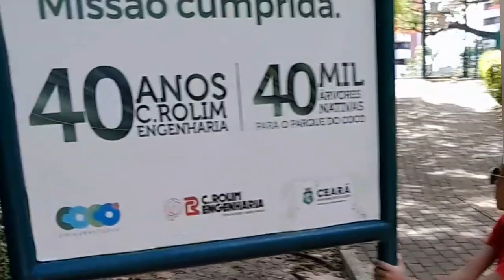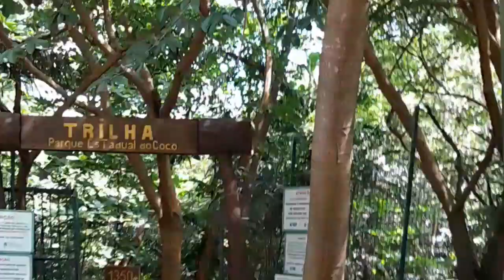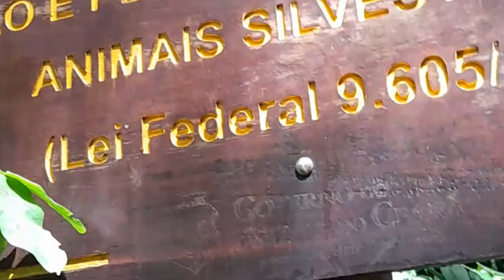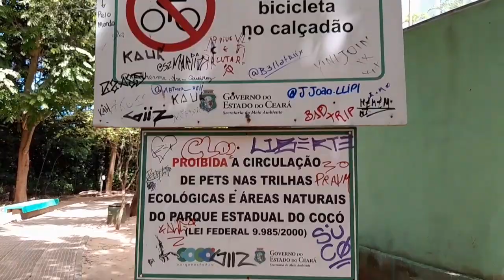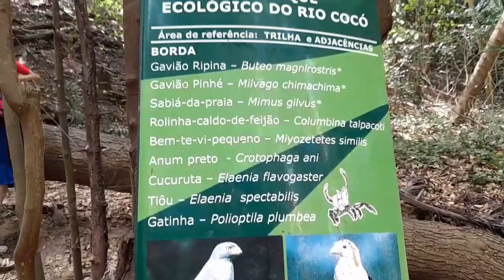passeio no parque do cocó em Fortaleza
nesse vídeo vou mostrar um pouco do nosso passeio em Fortaleza no Parque do Cocó e biblioteca pública